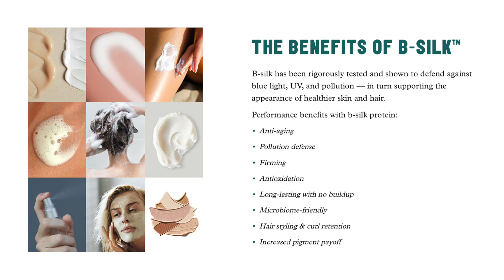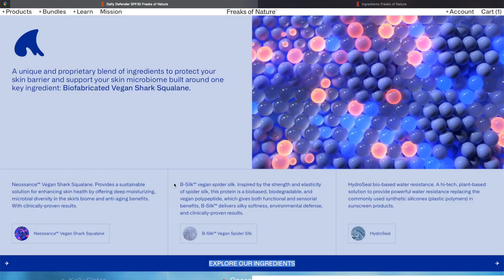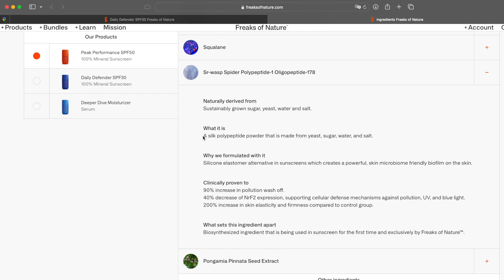Freaks of Nature Sunscreen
This company is using a number of precision fermentation ingredients in their sunscreens including the silk protein powder from Bolt Threads.

SOURCES
Best Sunscreens of the Year | Doctorly Favorites of 2024